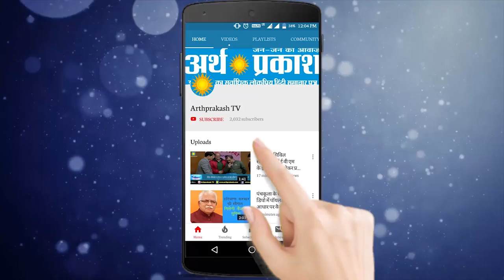गूंगे व बहरे सोसायटी द्वारा आज अपनी मांगों को लेकर पंचकूला में सरकार के खिलाफ रोष प्रदर्शन किया